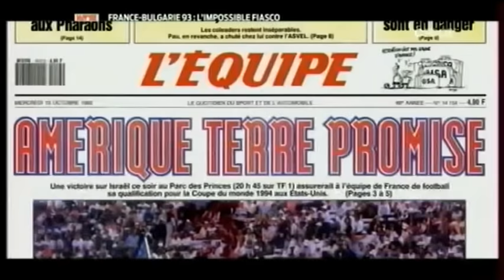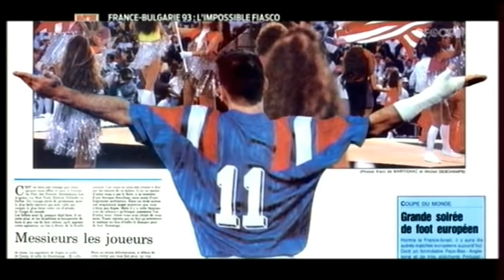Docu France Bulgarie 1993